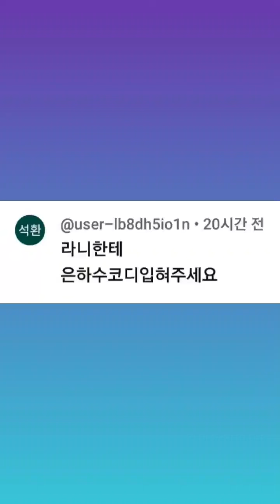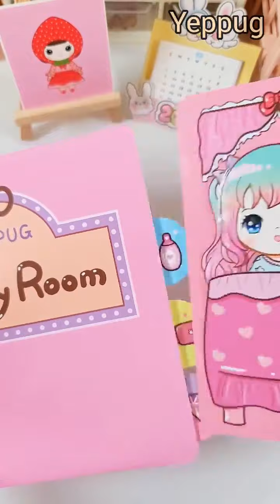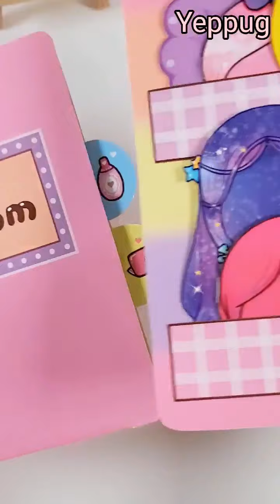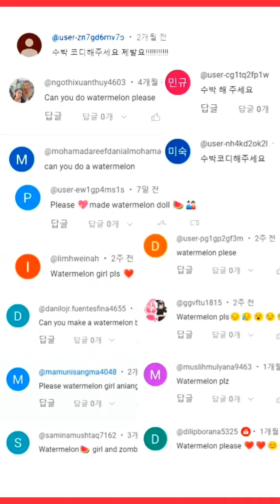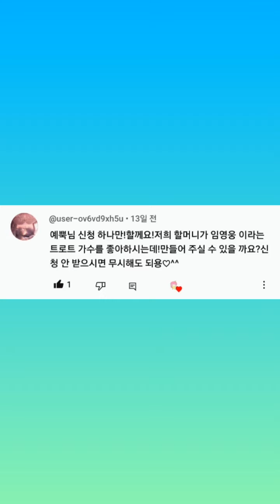은하수 토끼♡영롱빛 롱드레스♡ 임영웅♡무지개♡수박♡공부♡ 종이구관 모아보기 #28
[은하수 토끼/ 영롱빛 롱드레스/ 임영웅/ 무지개/ 수박/ 공부]